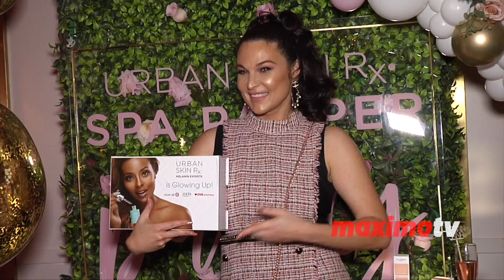Rachel Roff "Urban Skin Rx: Spa Pamper Party" Red Carpet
Exclusive broll footage: Urban Skin Rx founder Rachel Roff (@urbanskinfounder), EJ King, Alexis Ajinca, Mia Nicole Thornton, James Kennedy, Austin Eaton on the red carpet at the Urban Skin Rx Spa Pamper party launch celebration for CVS and Ulta Beauty held at the Hills Penthouse West Hollywood in Los Angeles, California USA on March 6, 2019